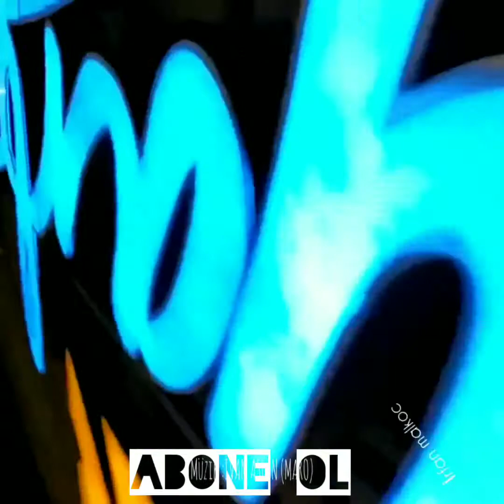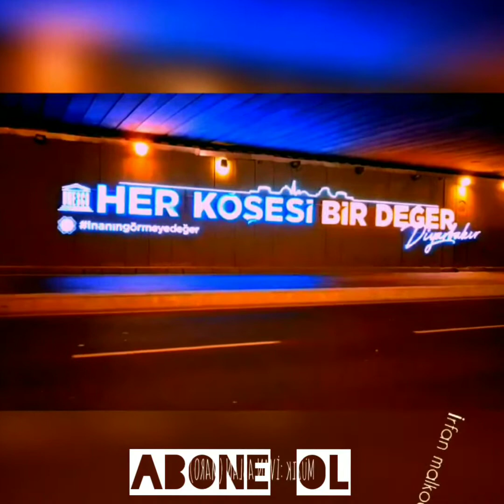CİLGİN DONDURMACİNİN ARAPCA MÜZİĞİ MENE GEL ARAPCA (2021) YENİ